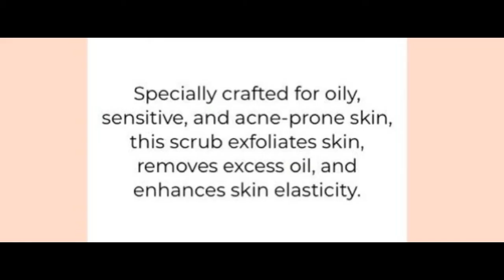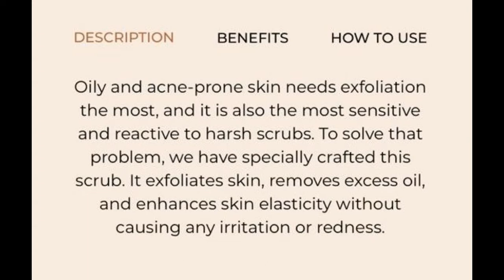JOVEES JOJOBA AND NEEM SCRUB GOOD OR BAD